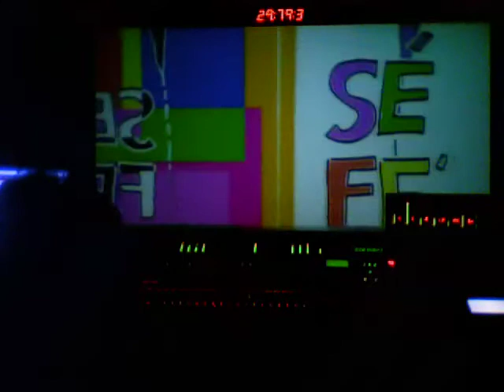mix profana.mov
Gravação clandestina que o San fez no meio da mixagem do curta Profana Via Sacra. O Carlão (o 'cara' na pilotagem da mix 5.1 da Mega), nos aguentou ali das 19h de quinta às 5 e pouco da manha de sexta.